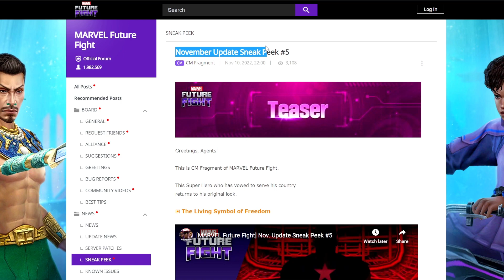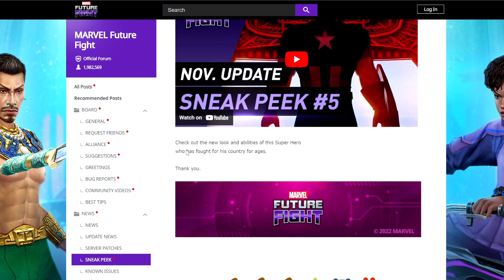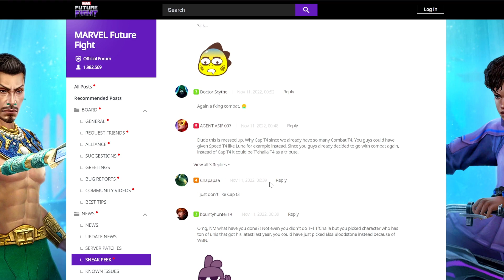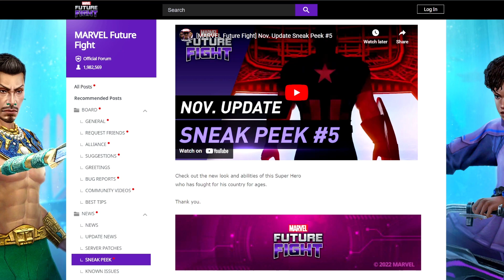BLACK PANTHER DEAD ?? T4 CAPTAIN AMERICA COMING NEXT WEEK l Marvel Future Fight